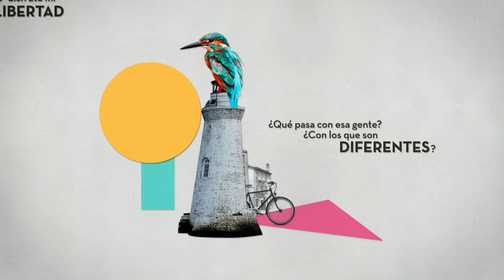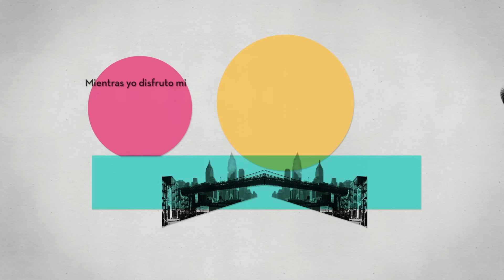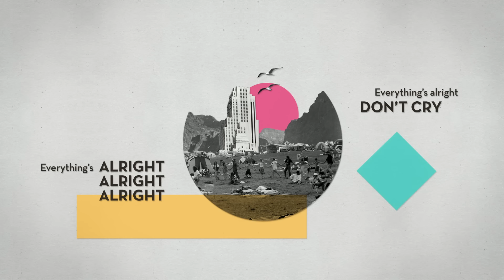Merche - Puentes (Lyric Video)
Music video by Merche performing Puentes (Lyric Video). (C) 2017 Sony Music Entertainment España, S.L.